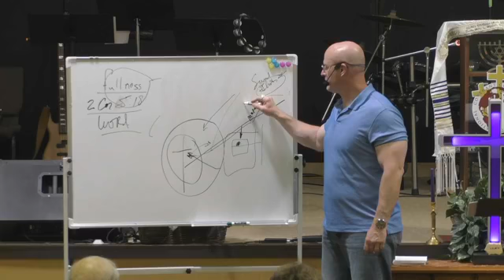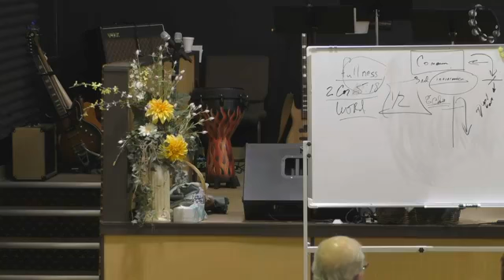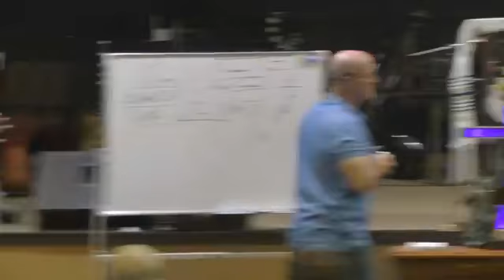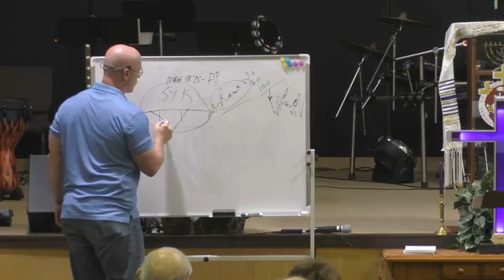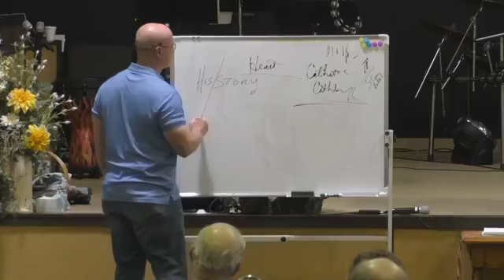Forgiveness Pt 2 Thursday Night Bible Study 6 11 20